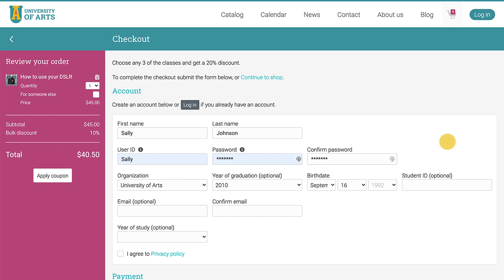NEO LMS - How to integrate Flywire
Watch our how-to video to learn how to integrate Flywire in NEO LMS.

NEO is an intelligent learning platform that makes it easy to create and manage all learning activities, whether it's building online classes, assessing students, enhancing collaboration, or tracking achievement.